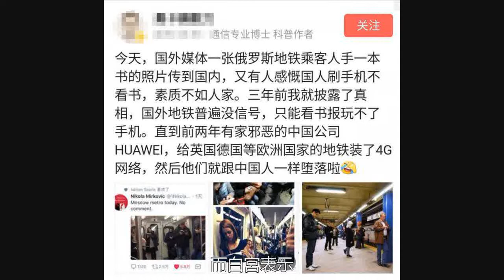華為真的有這麼厲害嗎？外國人分析：其研發能力，無美企可匹敵！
華為近段時間，圍繞著中國華為，西方國家上演了一出好戲。就在近日，有日本人指出了真相，“是的，美國企業真幹不過華為”。